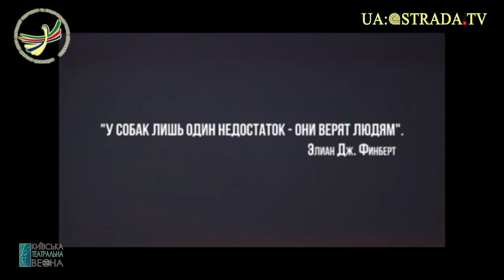«ЗГРАЯ» вистава за повістю К.Сергієнко (вистава російською мовою) Народний театр-студія „ТЕЛАРІЇ"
Лауреат професійної театральної премії «Київська пектораль»
Народний театр-студія „ТЕЛАРІЇ” Палацу культури „Дарниця”
Художній керівник та режисер-постановник  Аліна Чуєшова